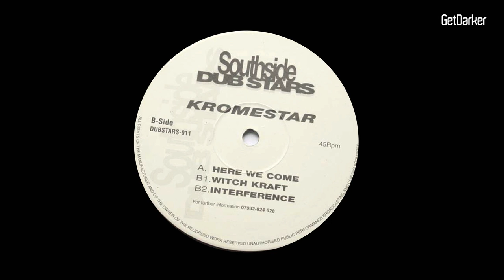Kromestar - Interference [Dubstep Classic]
» Kromestar - Interference

Label → Southside Dubstars
Cat No. → Dubstars-011